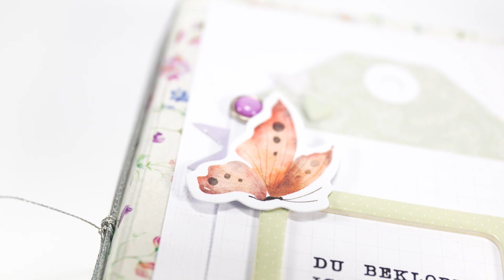Megaschön: Layout Kit "Wilde Blumen" vom Creative Depot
Werbung | Für das tolle Scrapbooking Kit vom @creativedepot

Dieses Kit hat mir zwischendurch im wahrsten Sinne des Wortes die Sprache verschlagen... ;-) Aber seht einfach selbst. Und eine schnelle und einfache Idee, wie man das schöne Washi benutzen kann, um ein schlichtes Mini zu binden, gibt es noch dazu.

Und solltet Ihr Lust auf umfangreichere Minialben mit spannenden Techniken und detaillierten Schritt-für-Schritt Anleitungen haben, schaut auch gerne mal hier vorbei: